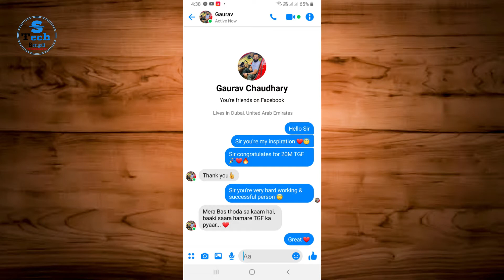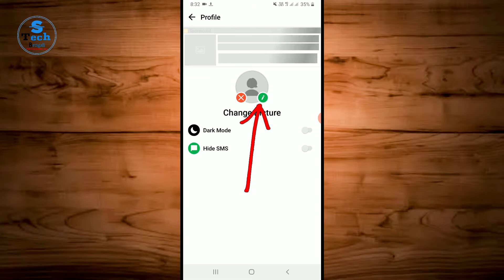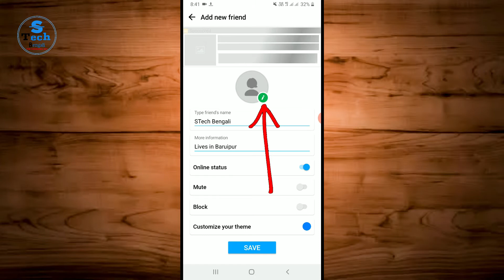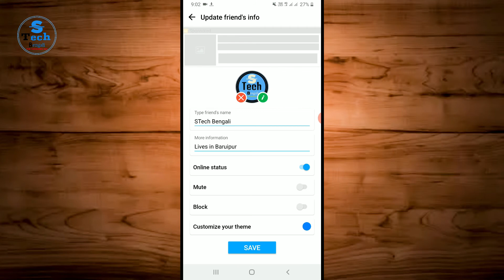কীভাবে ফেসবুক মেসেঞ্জার নকল চ্যাট তৈরি করবে ? How To Make Facebook Messenger Fake Chat ?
How To Make Facebook Messenger Fake Chat || কীভাবে ফেসবুক মেসেঞ্জার ফেক চ্যাট তৈরি করবে ?

এই ভিডিওটিতে দেখিয়েছি কীভাবে খুবই সহজে ফেসবুক মেসেঞ্জার ফেক চ্যাট তৈরি করবে || জানলে হলে ভিডিওটি অবশ্যই শেষ পর্যন্ত দেখুন আশা করছি খুবই ভালো লাগবে এবং নতুন কিছু শিখতে পারবে

ভিডিও বানাতে আমি যে সমস্ত জিনিস গুলো ব্যবহার করি সেই গুলি লিংক 👇🏻